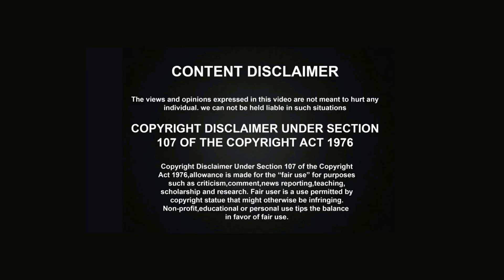వెన్నుపూస & నడుం నొప్పులకు అద్భుతమైన చికిత్స||How does Kati Vasti work?What is Kati Vasti therapy?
వెన్నులో నొప్పి మరియు నడుం నొప్పులకు అద్భుతమైన చికిత్సYes TV (we are every where)

నిత్య ఆరోగ్య యోగ ఆశ్రమం
👉🏻గోవు ఆధారిత ఉత్పత్తులు మరియు ఆరోగ్యహిత జీవితం కోసం

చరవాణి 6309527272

& Also for
 👉🏻 పంచగవ్య ఉత్పత్తుల కోసం ఇక్కడ షాపింగ్ చేయండి